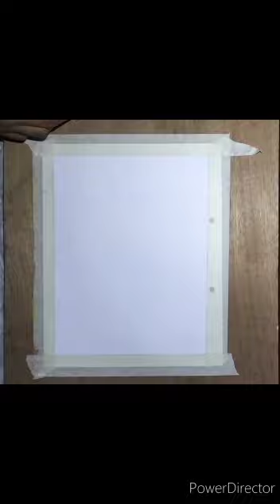happy mahashivratri drawing plz like ❤ and subscribe to my channel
happy mahashivratri guse
i am nitin